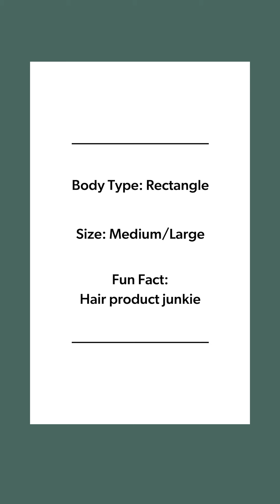What to Wear for the Holidays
Who else is 100% ready to dive into the holiday season? Ash shares the toasty, cozy and festive looks you need for the weeks ahead (all on sale now!). Item links & details below!

See the full selection of clothing and shoes featured in this video at EVEREVE.com:

0:00 // Intro

0:08 // Look 1

3:12 // Look 2

5:26 // Look 3

6:26 // Look 4